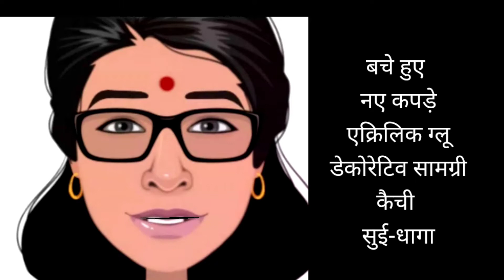कान्हा जी की पगड़ी